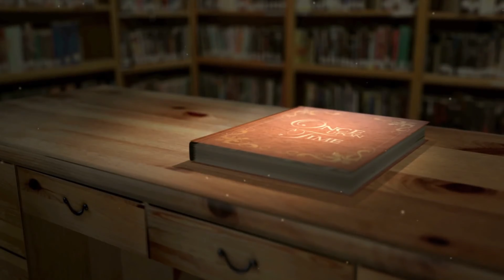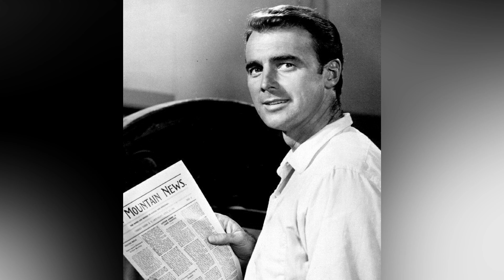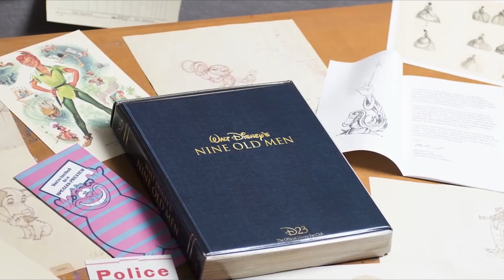Pete's Dragon Fun Facts & Trivia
Pete's Dragon 1977
Elliott, a magical and sometimes mischievous dragon, causes chaos in a Maine fishing village when he tries to help a young orphan called Pete escape from his evil foster parents. Pete wants to live in the lighthouse with Nora and her father. Will Elliott be able to help her achieve her dream, while avoiding the clutches of the greedy Dr Terminus who wants to exploit him?

Here's my second video in my new series of Classic Walt Disney Movie, History and Trivia.

Uploading Videos Weekly from
Blackpool, Walt Disney World & Universal Studios Orlando Florida